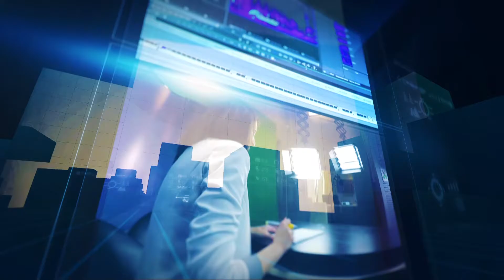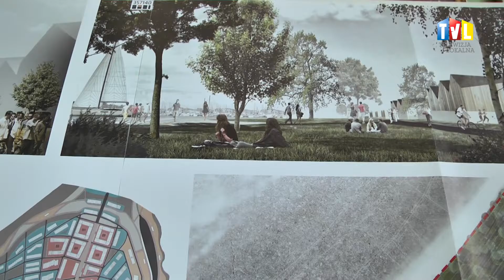2016.07.10 - STUDENCI MAJĄ POMYSŁ NA JEZIORO